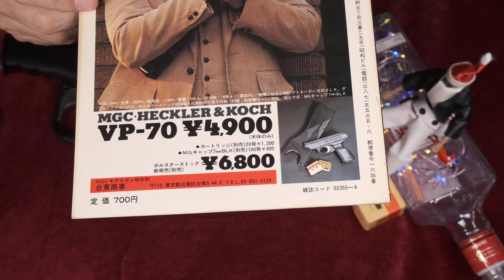絶版モデルガン MGC VP’70 ブローバック：重量・トリガープル測定、装填排莢、簡易分解など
◆ゲスト：飛葉サンタ
◆ストックはありません（タニオコバ・ガスブロ版ではストックも紹介予定）